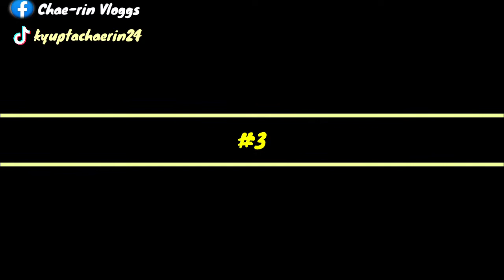My TIKTOK Compilation #05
And now! Absolutely!
Its PARTY TIME
DANCE ONLY
Presenting..
Let's watch and make your bet..